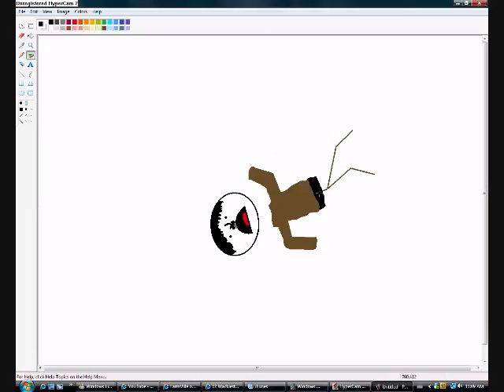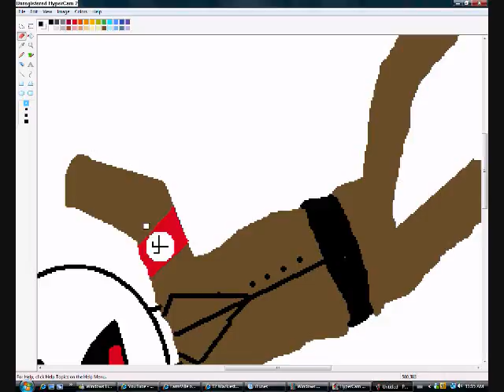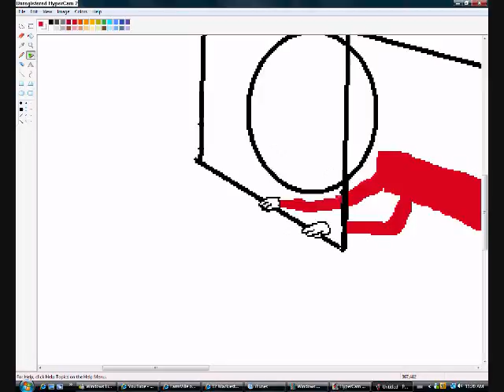Carlene Hits Hitler With a Hang Glinder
Yeah I got bored so I made another Hitler scene